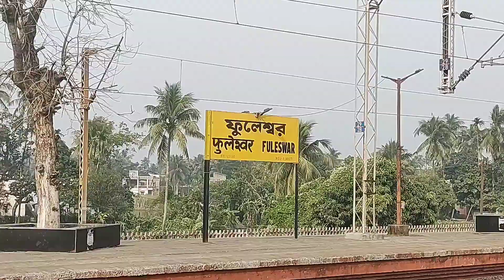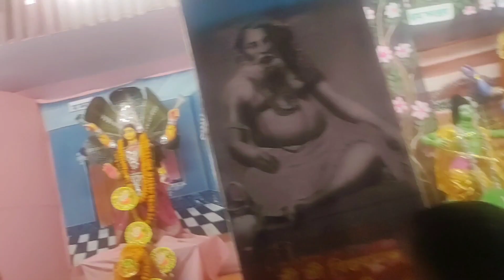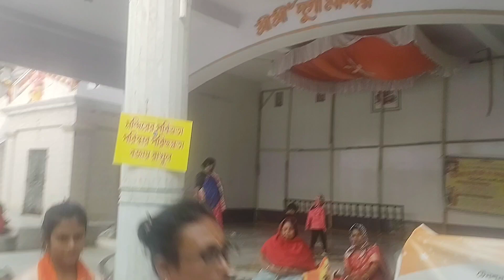fuleswar to ulberia rasmela travel vlog please subscribe my channel queen sadhana vlog